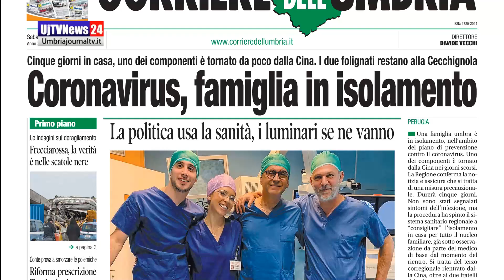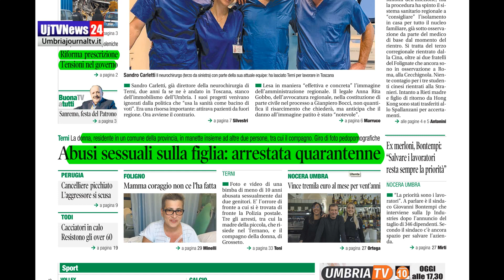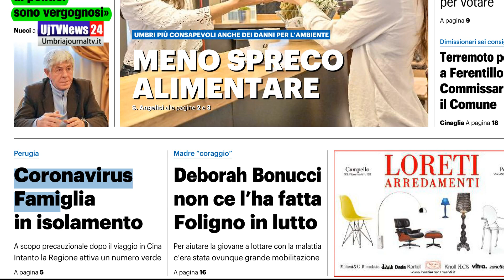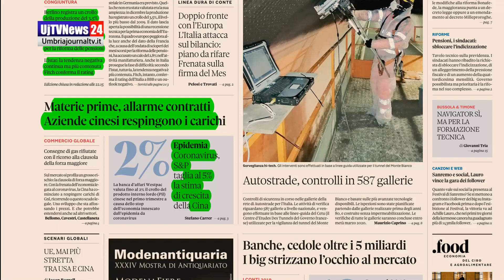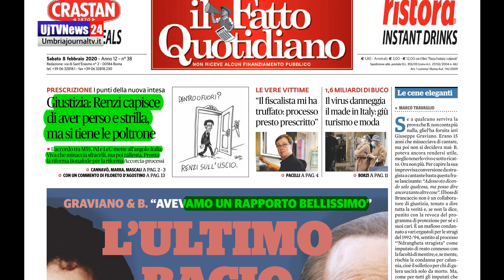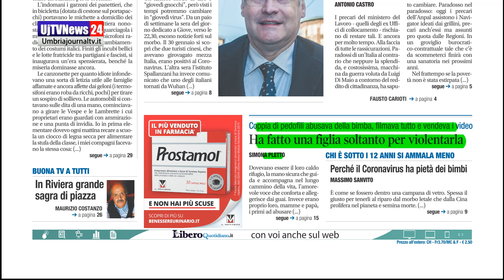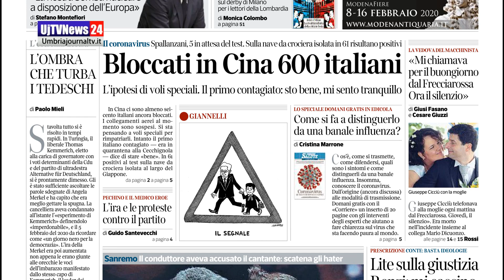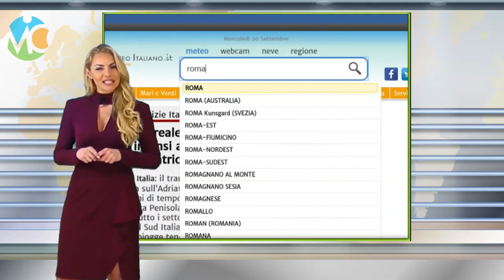Le notizie del mattino la rassegna stampa dell'8 febbraio 2020